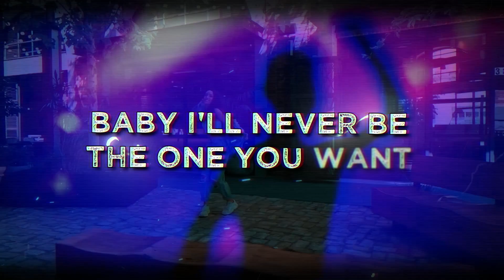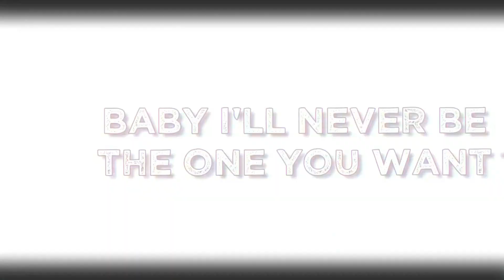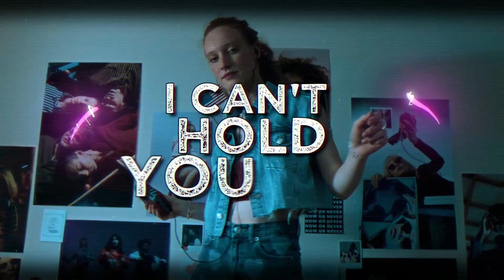Emmet Glascott Feat. Molly Morgan - 100 Times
Here is my latest release 100 Times with the very talented Emmet Glascott.